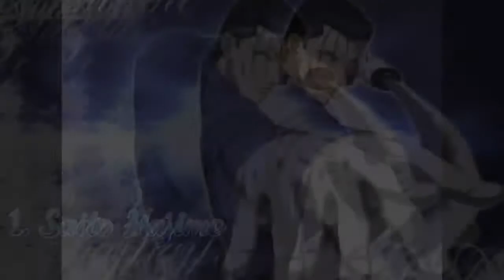10 AHLI PEDANG !!! Terkuat, Terhebat, dan Terlincah Dalam Dunia Manga dan Anime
Berbicara tentang anime, ada satu genre yang sayang untuk sobat sekalian lewatkan yaitu genre samurai.
Mendengar kata samurai tentu akan mengingatkan sobat akan budaya Jepang karena samurai sendiri sudah menjadi salah satu bagian dari sejarah Jepang.
Sejarah ini lah yang kemudian diangkat ke dalam anime sebagai sajian cerita yang menarik.
Dalam perjalanan alur cerita di anime action, pengguna pedang adalah salah satu karakter yang paling menonjol dan menjadi nilai plus mengapa orang menyukai anime itu. Terkadang, dalam satu seri anime saja ada banyak sekali jagoan yang lihai menggunakan pedang.
Tapi banyak juga, yang menggunakan pedang dengan cara brutal dan hanya menggunakan emosi. Ahli pedang sejati bukanlah yang seperti mereka.